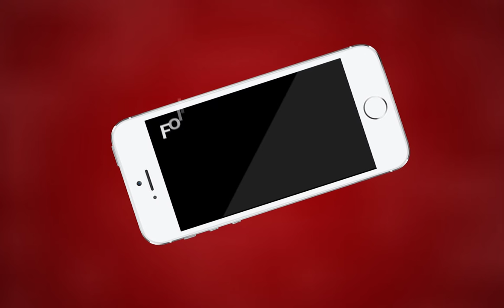AJMER NEWS | मित्तल अस्पताल में मरीज के परिजनों का हंगामा | MTTV INDIA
मित्तल अस्पताल में मरीज के परिजनों का हंगामा
गड्डी मालियान के रहने वाले राजेश की अस्पताल में इलाज के दौरान मौत
परिजनों ने गलत इंजेक्शन से मौत का लगाया आरोप
क्रिशनगंज थाना पुलिस कर रही है मामले की जाँच
पहले भी कई बार सामने आए है ऐसे मामले
प्रशासन नही करता है कोई कार्यवाही